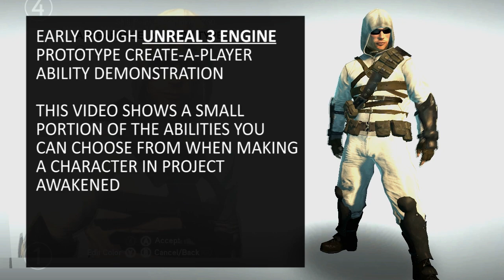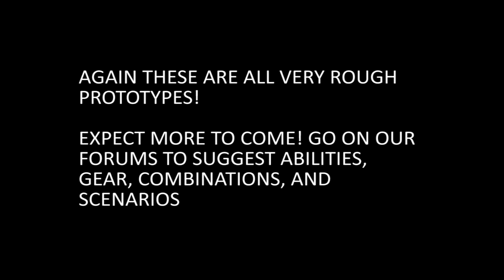PROJECT AWAKENED - CREATE-A-PLAYER PROTOTYPE ABILITIES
In in-dept look at just a sampling of the super abilities gameplay in prototype!  Come to our Kickstarter and our forums tell us what you think, tell us what abilities you want us to make, or what YOU will make yourself when you get to start modding the game!

THANK YOU FOR YOUR SUPPORT!  With your help, we will find a way to make Project Awakened happen.